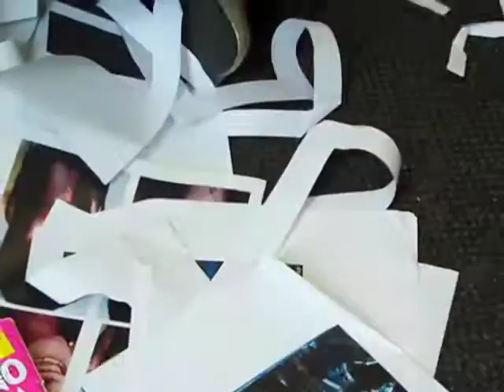Random end of school